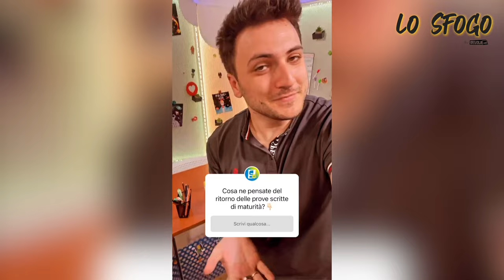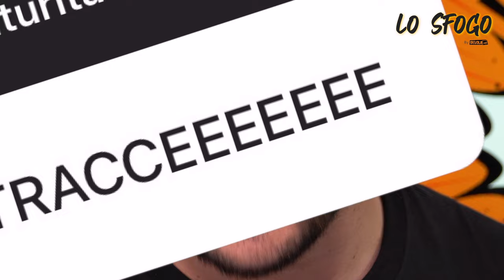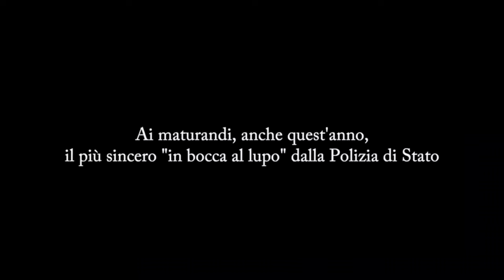Alla Maturità son tornati gli scritti. Davvero. LoSfogo - Nikolais w/ Polizia di Stato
Sapevamo tutti che sarebbe successo: sono tornate le prove scritte di maturità e ho chiesto ai maturandi 2022 cosa ne pensassero, ecco le risposte. 😅

Il video, realizzato insieme a Skuola.net e Polizia di Stato, fa parte della campagna di informazione “Maturità al sicuro”. 🔒